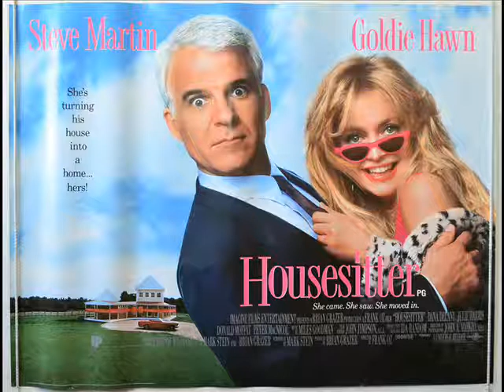Housesitter Soundtrack Medley by Miles Goodman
Hard to Find Music 14 - the late Miles Goodman's excellent comedy jazz score for the underrated House-sitter, one of those films I sat through thinking "this music is good" - but took an age to find it, here presented as a medley of the themes within the film.